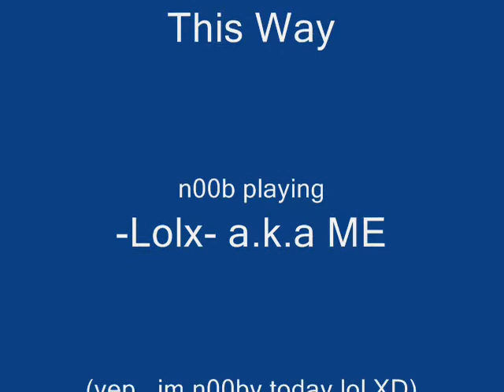CS 1.6 scoutzknives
me playing...noob gameplay right here lol...
(crappy pc alert)